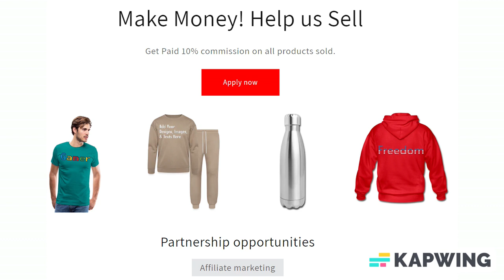Customizable Rectangle Magnet add your own photos, images, designs, quotes and more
Customize your Rectangle Magnet with your own photos, images, designs, quotes and more for just $5.00! Also choose from over 50,000 free premade designs, from many different categories as well. Apparel/Accessories and Customized products or from the customizer, Fulfillment takes 2–7 business days to ship and arrive.

You can tell a lot about a person by their fridge magnets. What will this simple rectangular magnet say about you? A classic little addition to any kitchen.

*100% Aluminum
*Measurements: 3" x 2" x .045"
*Adhesive magnet

About us